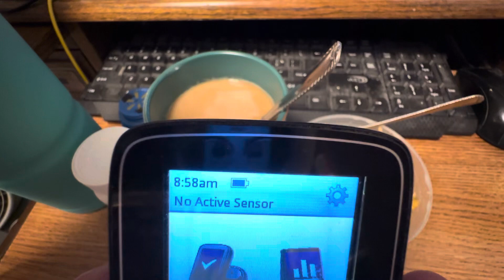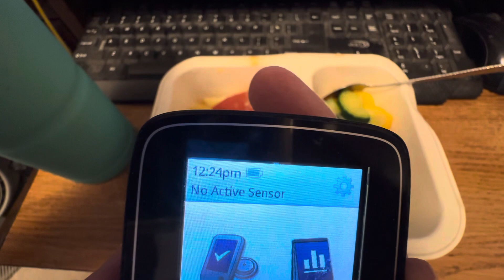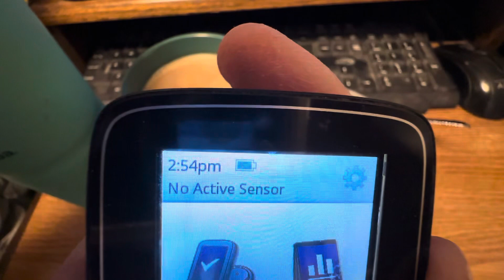3-11-2024 video of Monday’s meals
This is compilation of my meal shorts for Monday, March 11, 2024!  This is everything I ate and drank today!  Thank you for your support!

My phone number:
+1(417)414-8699